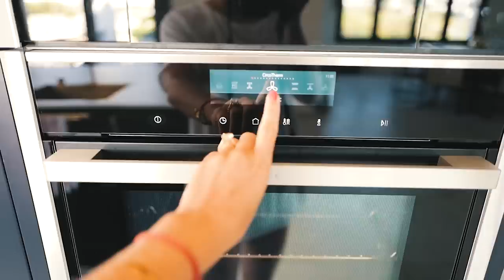A REGULAR SUMMER DAY IN MARBELLA! - trying out plant based life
(Balsamic - Guustavv)
(Etiqueta - Bassio)